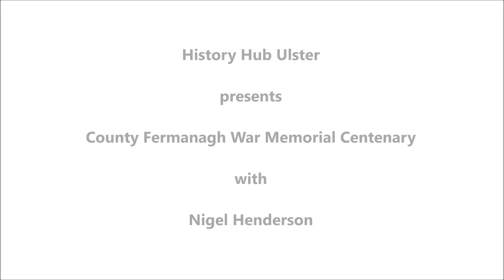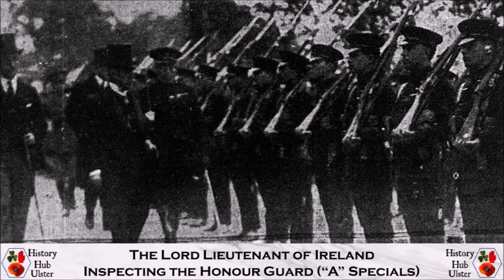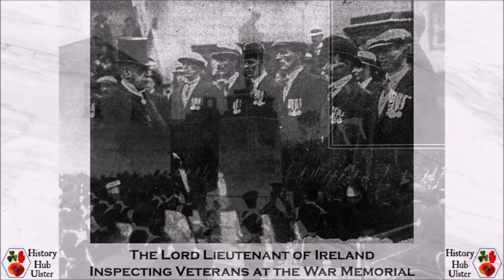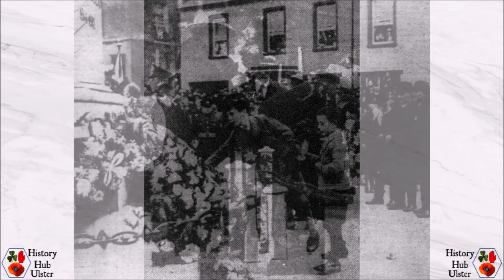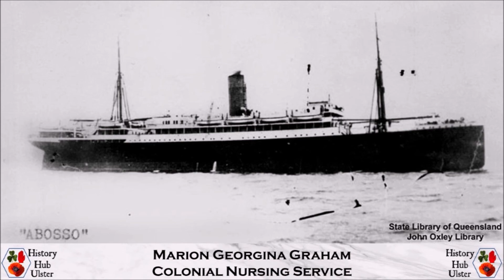82. warmemorials100 County Fermanagh War Memorial Centenary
The County Fermanagh War Memorial was unveiled and dedicated on 25th October 1922. History Hub Ulster researcher Nigel Henderson tells the story.